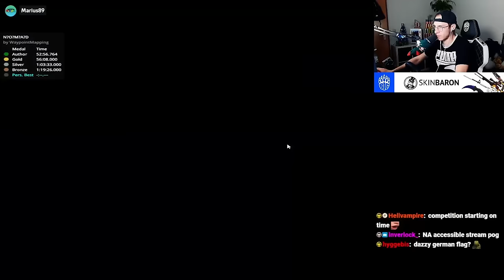I tried to win a Duo Trial Event with @Spammiej!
In TrackMania, trial maps are very difficult and long maps which require a lot of skill, patience and knowledge of the game in order to even finish them.
Some time ago, the mapping team Waypoint decided to come together to build a brand new and really creative trial map and decided to host a competition around it in order to see which duo can finish the map the fastest.

@Spammiej was kind enough to choose me as his team mate for the event, here it is how it went!